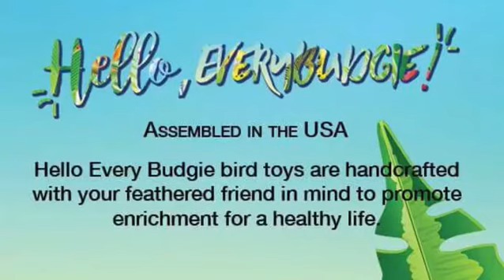Balsa Rainbow Bird Toy for Parakeet Budgies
Hello Everybudgie!

Take a look at the shredder Balsa Bird toy that I made for my Parakeet Budgies and became an instant success! My Budgies loved it and destroyed it in one day. A toy that keeps your Parakeet interested and occupied for hours is good for your feathered friend’s health and livelihood.

✨ WANT TO COLLABORATE WITH ME?✨